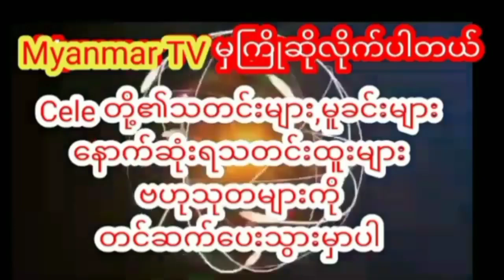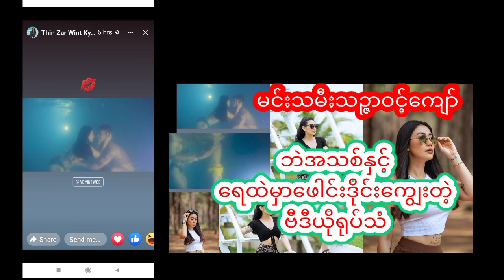မင်းသမီးသဉ္ဇ်ာဝင့်ကျော်တည်းခိုခန်းမှာဘဲနှင့် ဖောင်းဒိုင်းအသစ် HD